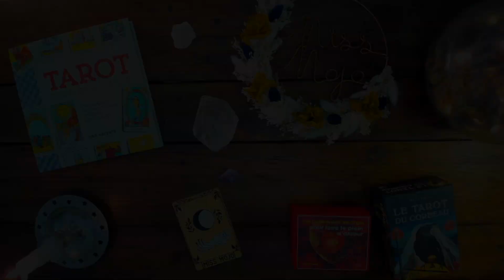🎁 SEMAINE DE CONCOURS - DES TIRAGES ET CADEAUX À GAGNER 🎁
🙏  Si vous souhaitez me soutenir, cela se passe ici :
⚠ Cette semaine de concours est terminée

🎂 Je célèbre les 6 ans, 5 millions de vues et 30 000 abonné.e.s de ma chaine avec une semaine de concours du 28 février 4 mars 2021 pour vous remercier !  ❤️🙏
🎀 Pour remporter le tirage de votre choix sur mon ou un des cadeaux présentés ici, regardez cette vidéo et activez les notifications de ma chaîne ou retrouvez-moi chaque jour à 8h du matin Vous pouvez également me retrouver à ce propos
💜 Un joyeuse semaine d'anniversaire à notre petite communauté ! 🥳
 🍀 Bonne chance à tous et à toutes !
Miss Mojo 🕊

🔮Les lots :
(à l'exception du tirage annuel enrichi)
✨Le livre "Le Tarot Pour Débutants" en partenariat avec @alliancemagique1576 et Arcana Sacra
✨L'Oracle "Mes petites prières aux anges pour faire le plein d'amour" en partenariat avec les @EditionsTredaniel